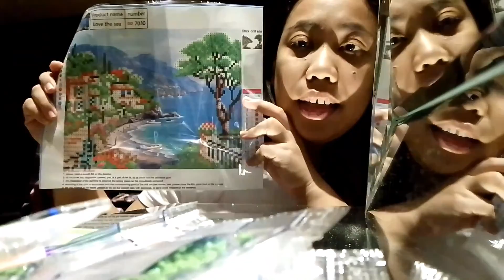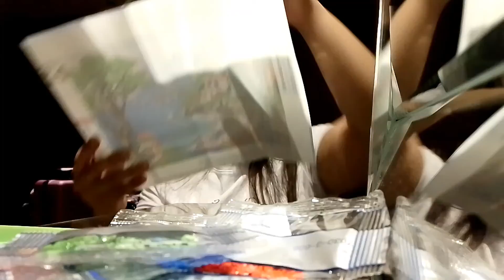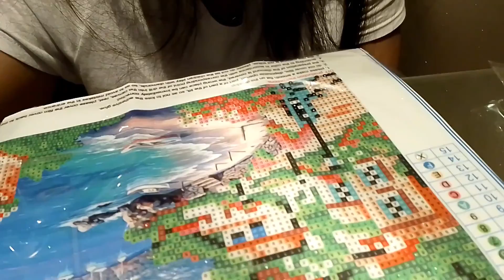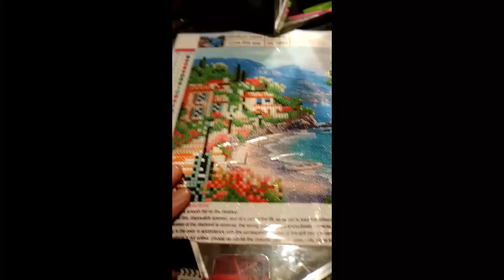How to do Diamond painting | Started Diamond Painting | Joeve Gozo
my first diamond diy Decorative cloth
joeve gozo
how to do Diamond painting
# Started Diamond painting